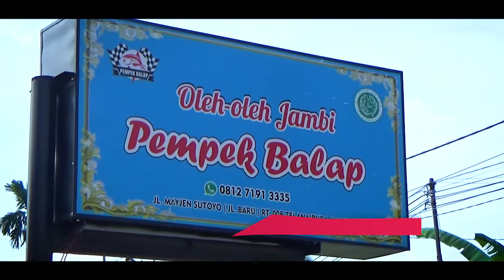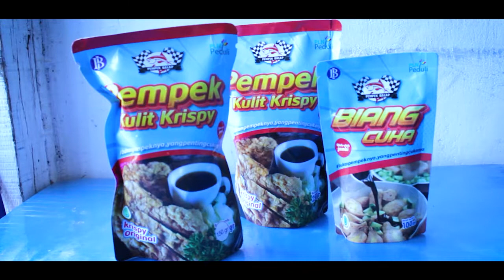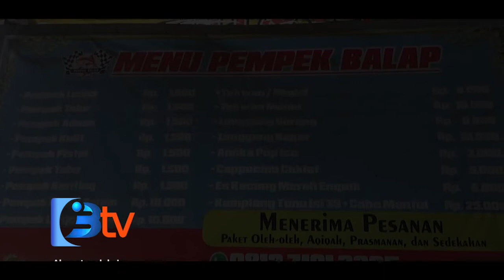PEMPEK BALAP - RUMAH UMKM BTV